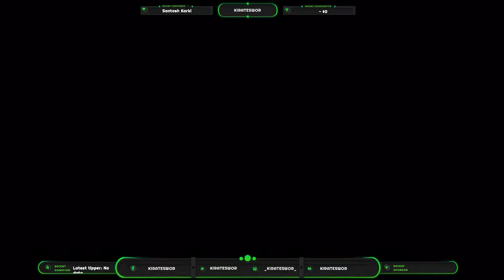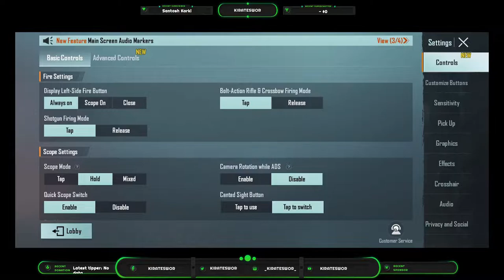YOU GOTTA KEEP HUSTLIN' !!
Let's get some chicken dinners 💪💪
THORAI BHAYENI MEANS ALOT TO US . THANKYOU EVERYONE.
WE ARE ALSO LIVE AT Facebook MAKE SURE TO FOLLOW OUR PAGE.
→ The following are not allowed:
• Self-Promotion
• Bullying/Racism
• Swearing
• Inappropriate/sexual comments
• Sharing of personal info